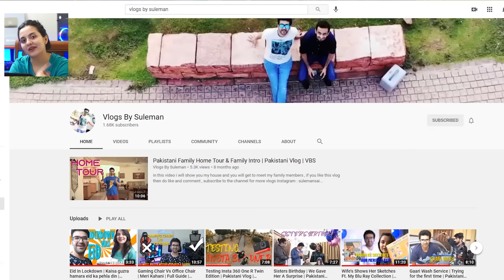Pakistani Couple Reacts To Log Kehte Hain Main Sharabi Hoon,Sharabi |Amitabh Bachchan |Kishore Kumar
VLOGS